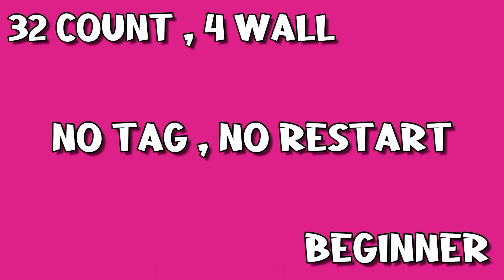Say Love Me Line Dance||Chor : Lina Vian||Beginner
32 Count , 4 Wall

Choreographer : Lina Vian - May 2021

Demo by : Tayuka Karamoy & Cool Dancing Class